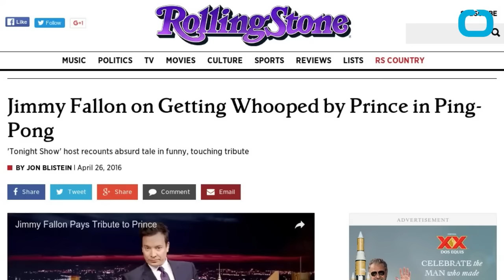Jimmy Fallon Talks About Playing Ping-Pong With Prince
On Monday, Jimmy Fallon paid tribute to Prince on The Tonight Show with a story about getting crushed by the legendary artist in ping-pong at Susan Sarandon's New York City table tennis club, Spin. According to Fallon's story, not only did Prince crush Fallon in their game and talk smack, he also hit a crazy game-winning shot that bounced perfectly off the edge of the table. Fallon went on to say that he poked around for the ball and retrieved it, but when he stood up, Prince was gone.